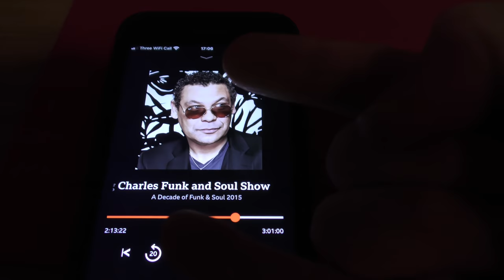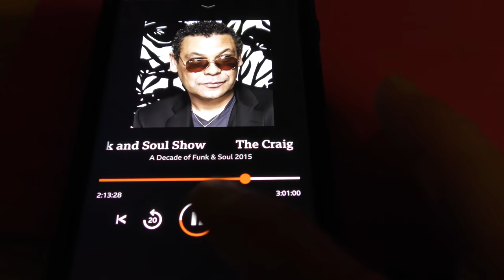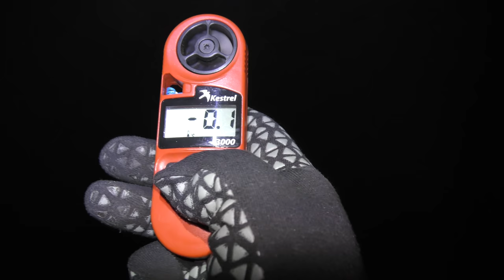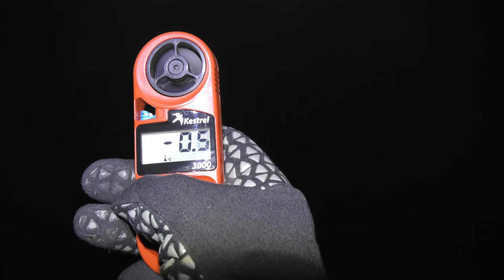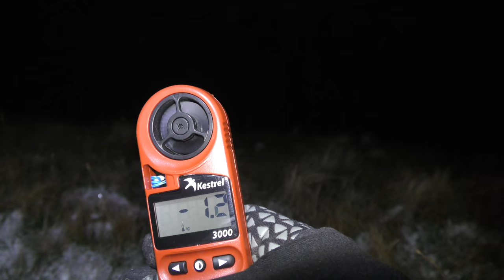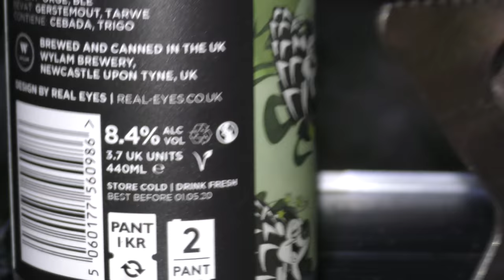LAKE DISTRICT SUB ZERO WILDCAMP (KIDSTY PIKE)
A SOLO WILDCAMP UP ON KIDSTY PIKE, IVE CLIMBED IT BEFORE BUT NEVER CAMPED, TICKED THAT OFF. A STEEP HARD SLOG UP PARTLY AT NIGHT, ALWAYS TAKE A HEADTORCH. FREEZING NIGHT, MY KESTREL RECORDED -7 BEFORE IT DIED. A FEW CRAFT BEERS AND A STEAK LATER ALL WAS GOOD. MY DSLR FROZE SO NO STAR PHOTOS, THE USUAL SHOUT OUT FROM MY MATE CRAIG CHARLES.. RADIO 6 MUSIC ON SATURDAY 6PM TO 9PM AND RADIO 2 FROM 10PM TO 12AM.. CLASS SHOW CHILLED AND GREAT MUSIC. ANYWAY MY LAST CAMP OF 2019 SO WILL BE BACK OUT IN 2020 WITH MORE OF THE SAME... THANKS TO ALL MY CURRENT AND NEW SUBS ITS NICE TO HAVE THE SUPPORT.. THANKS TO REHILLS OF JESMOND FOR THE BEERS. (WHICH I PAY FOR BTW NO FREEBIES YET)